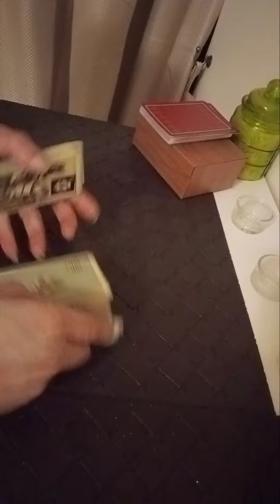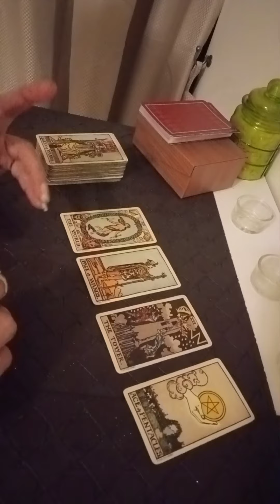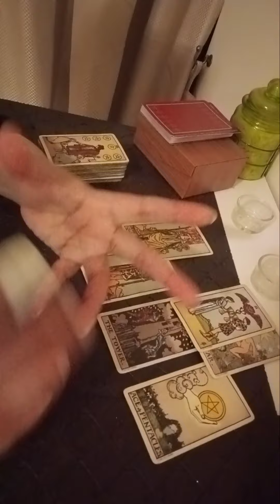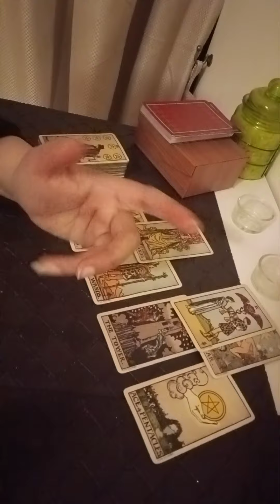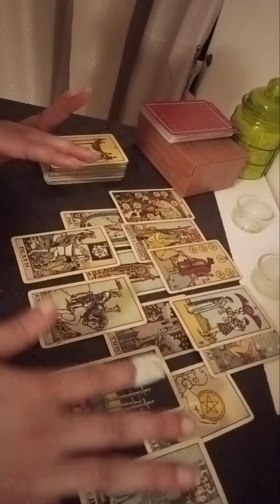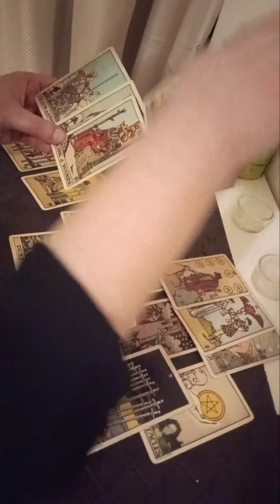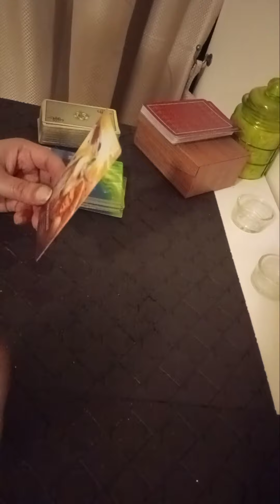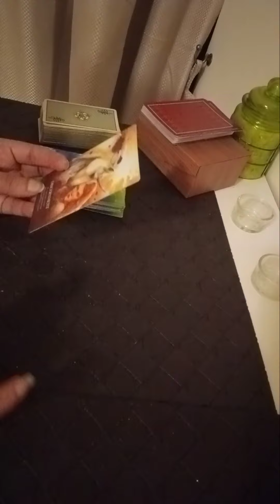Hindi/Urdu : ON n OFF Relationship 💔 kya ye kabhi bhi Apko Commitment Deinge ?😍 Jaaniye sab ✨🔮🧚‍♂️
Services  i  offer :

1- 1 question reading - 35 USD

(5,000 - pkr)

2- 2 question reading - 55 USD

(8,000 - pkr)

3- 3 question reading - 70 USD

(10,000 - pkr)

4- 5 question reading - 100 USD

(16,000 - pkr)

5- Love n Relationships - 100 USD

(16,000 - pkr )

6- 10 Minutes customized  *SPIRITUALLY CHARGED*  affirmations that give 100% RESULTS  - 100 USD

(16,000 - pkr)

7- Consultation and step by step guidance to  MANIFEST  your Dream Desire and Goal.

(50,000 - pkr)

8- Unique Scripting technique to manifest your desire -  80 USD

(13,000 - pkr)

9- Protection from bad influences and energies  - 60 USD

(10,000 - pkr)

10- Removal of Black Magic  - 100 USD

(16,000 - pkr)

(16,000 - pkr)

12- Dream  Interpretation  - 40 USD

(6,000 - pkr)

13- Spiritually Charged Affirmations + Unique Scripting Technique - 150 USD

(25,000 - pkr)

14- Money rituals - 60 usd

(10,000 - pkr)

15- Love Rituals - 100 usd

(16,000 - pkr)

16- Subliminals - 100 usd

(16,000 - pkr)

17- Consultation along with 1 manifestation technique - 100 usd

(16,000 - pkr)

18- Angel guidance - 40 usd

(6,000 - pkr)

19- 5 Minutes Guided Meditation - 50 usd

(8,000 - pkr)

20- 5 Minutes Affirmations - 50 usd

(8,000 - pkr)